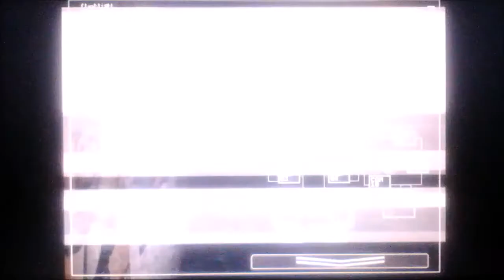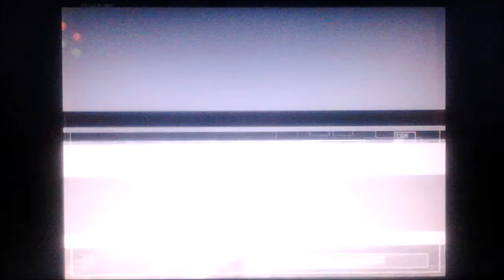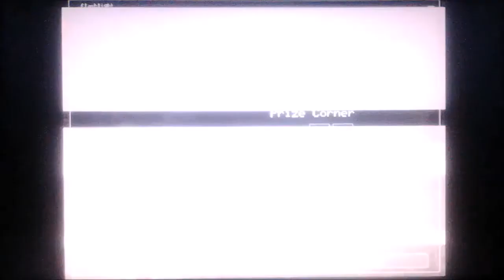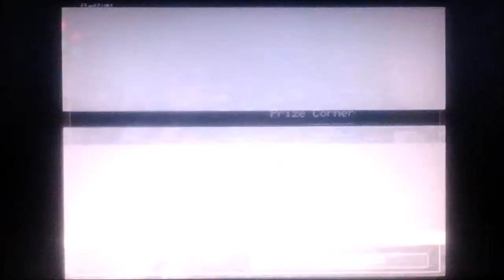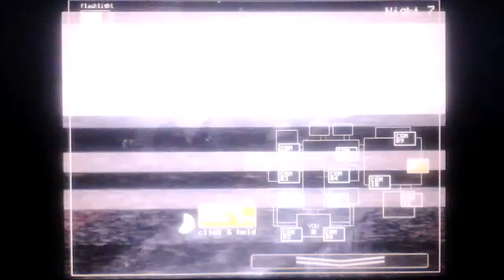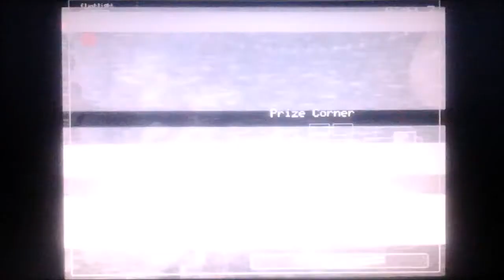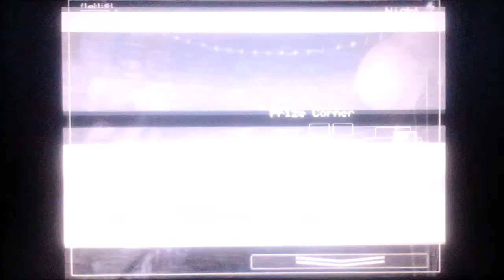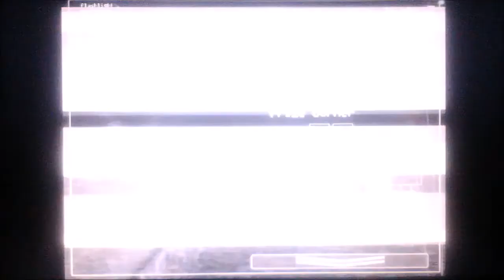Withered animatronics!! | Five Nights at Freddy's 2 | 7th night: 20/20/20/20 mode (Final)